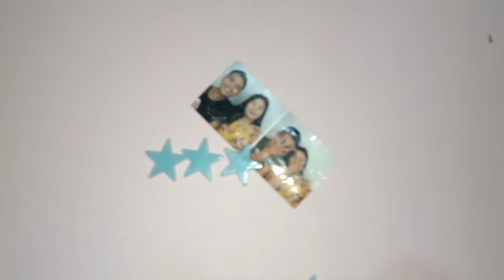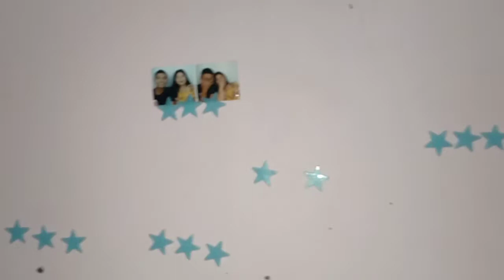ROOM TOUR 1/BUMISITA SILA BOSS DOGIE KASAMA YUNG TEAM NIYA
SOON MAGIGING TOTOO NA LAHAT YAN GUYS BAKIT NGA BA SILA PUMUNTA SAMIN